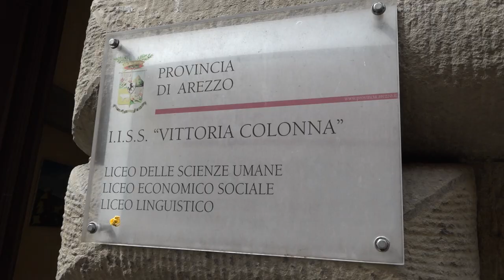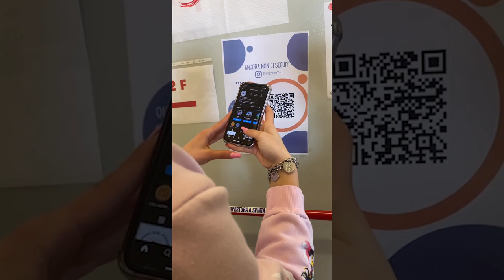"Doggy bag, please": un progetto contro lo spreco alimentare del Liceo Colonna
Un progetto per ridurre lo spreco alimentare nei ristoranti di Arezzo attraverso l’utilizzo delle doggy bag, cioè delle vaschette dove riporre gli avanzi. L’iniziativa è stata promossa da una classe terza del Liceo Economico-Sociale Colonna che, con il supporto di Sintra Digital Business, ha strutturato un percorso di sensibilizzazione, informazione e educazione dal titolo “Doggy bag, please - Solo il futuro avanza” sull’importanza di recuperare il cibo rimasto nei piatti. L’obiettivo del percorso è di radicare nei locali pubblici cittadini e nella loro clientela una buona prassi particolarmente diffusa all’estero per evitare di buttare alimenti ancora commestibili, con gli studenti che hanno scelto di proporre questa esperienza a dieci ristoranti.